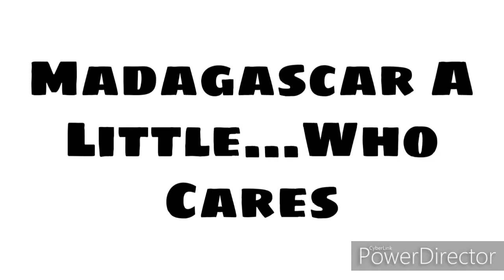Help Trollstopia Be A Success Now Instead Of A Flop And It's Over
Don't forget from the 16th and 19th hashtag Trollstopia on your social media's to help promote Trollstopia